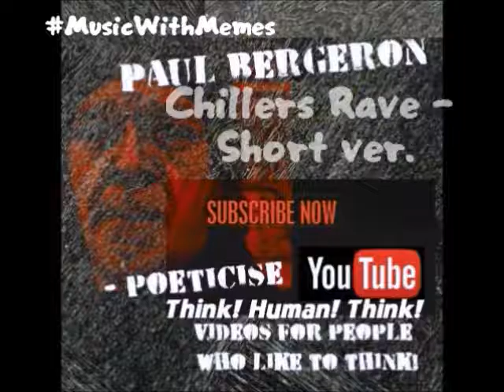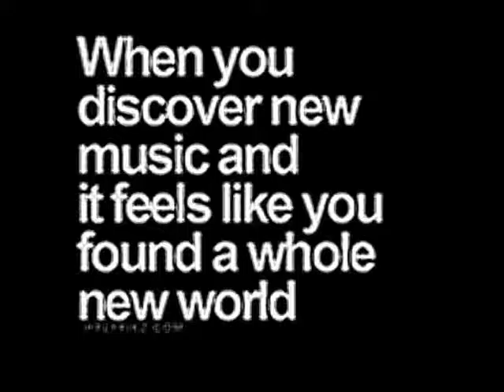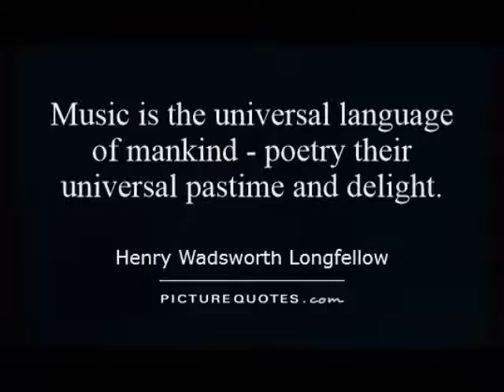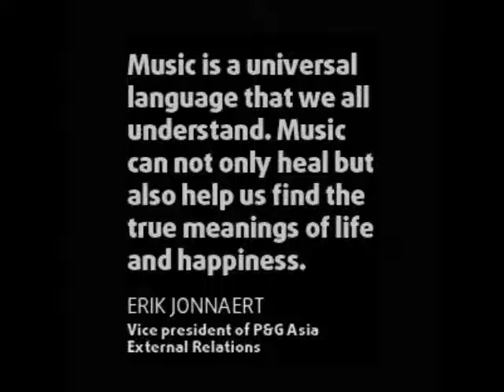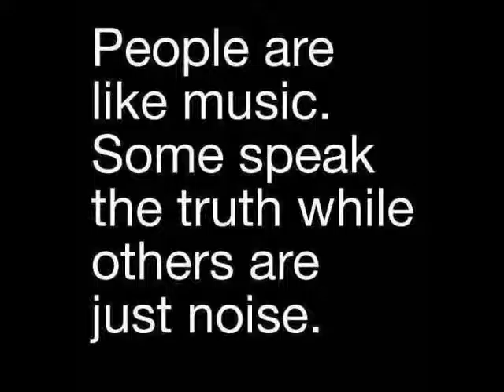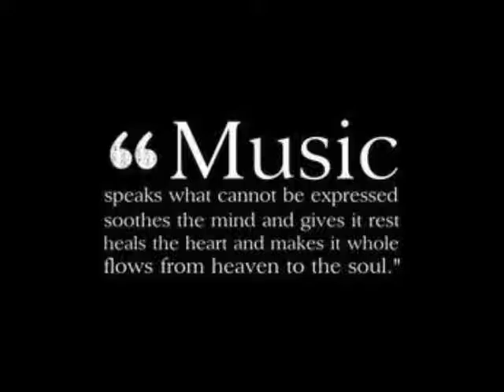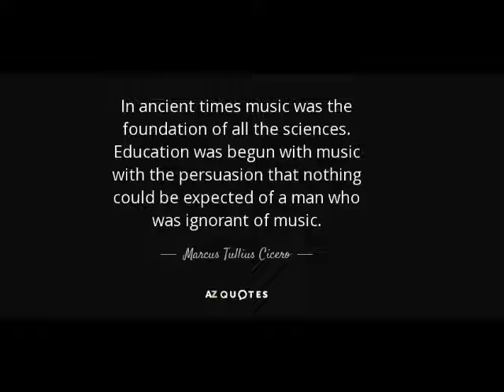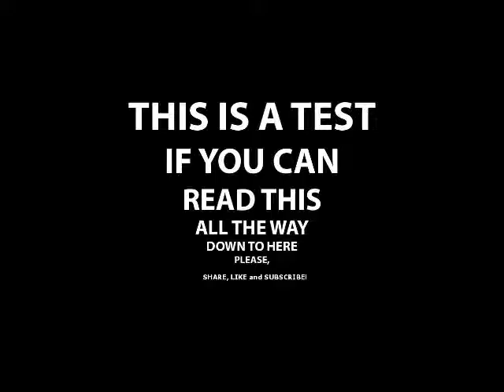Music With Memes #10 - Acid House